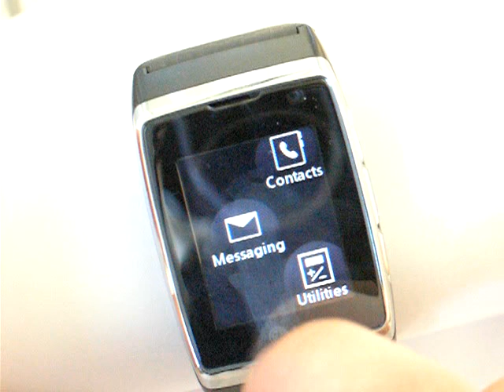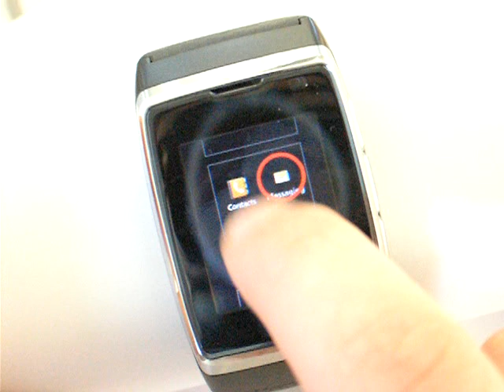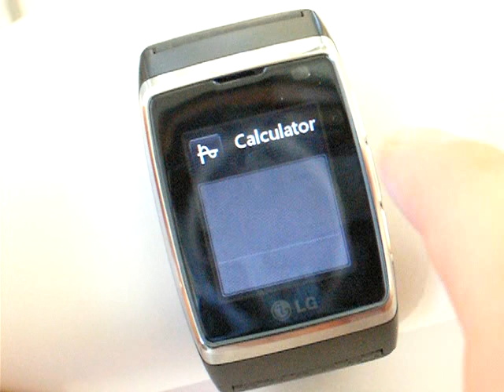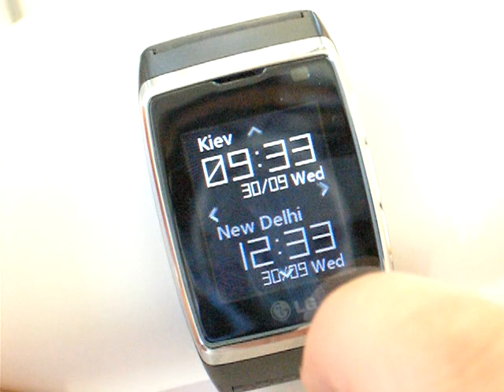P1011379 xvid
LGGD910 interface